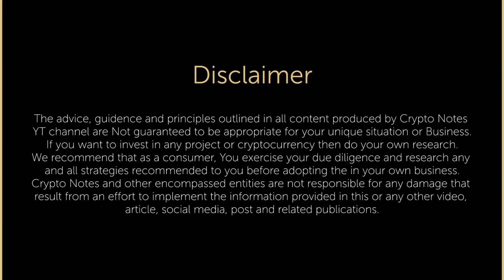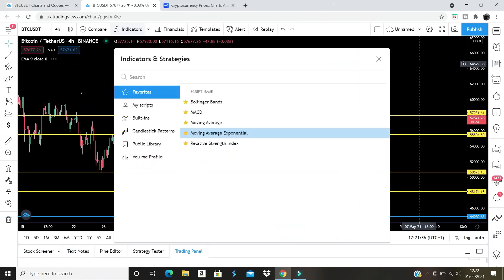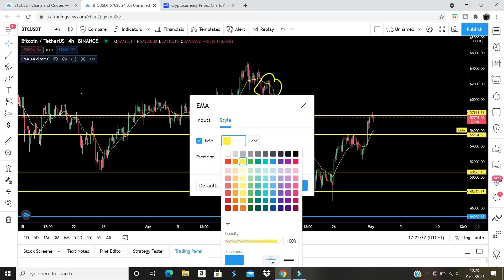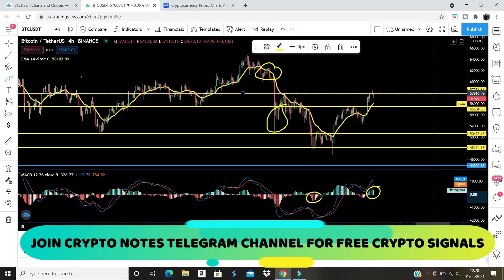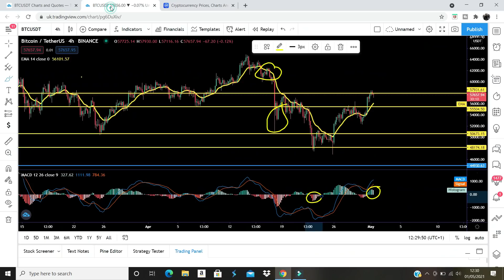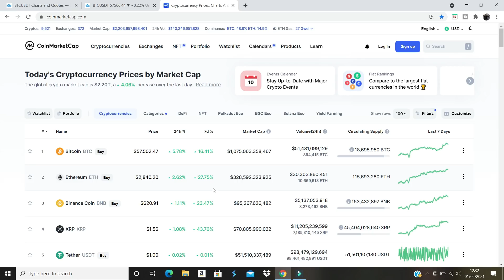Bitcoin & Crypto Emergency Updates - Crypto Bull Run Alerts - Altcoins Latest Price News Hindi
Bitcoin price is trading above $57000 today. btc chart is indicating the bullish sentiments right now. what is gonna happen next? Will bitcoin and crypto prices crash ? I have done technical analysis of bitcoin price on a live chart. In a very easy way and in simple language I tried to give you instant price updates about cryptocurrency market in this video. watch the video and do like and share if you like the content.
dosto crypto market main kya hone wala hai? bitcoin ka next price target kya ho sakta hai. agr crypto market dump hui tou profit kese secure karna hai aur es k ilawa es time k btc trading ki best strategy kya hai jis se hamain big profit mil sakay. watch the video agr video pasand aye tou like and share krna mat bhoolain